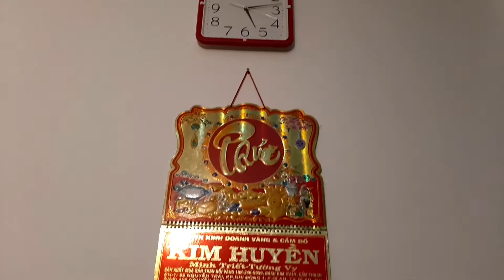Hoa sen ngày rằm.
Mời mn ngắm sen... nở muộn!!! do em thức dậy trễ quá hok kịp quay lúc nụ vừa hé ạ!!!